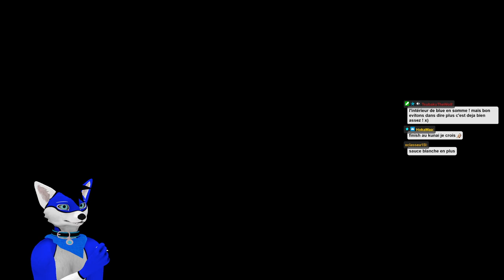Rediffusion MHRise Sunbreak (PC) - Un peu de Parangons RM5 et de quêtes RM5 ! #11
Rediffusion de Stream du 23 Août 2022 sur Monster Hunter Rise Sunbreak PC !

RM4 fini donc ... RM5 !